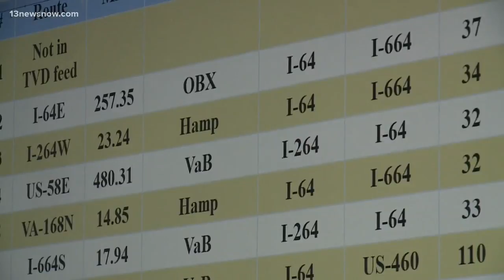VDOT crews ready for upcoming hurricane season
VDOT says it's prepared for the upcoming hurricane season.